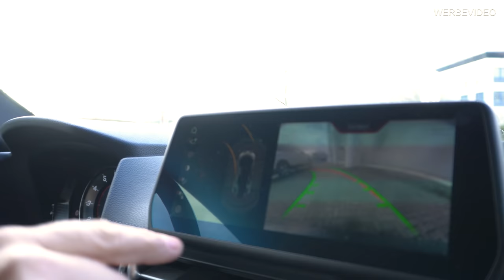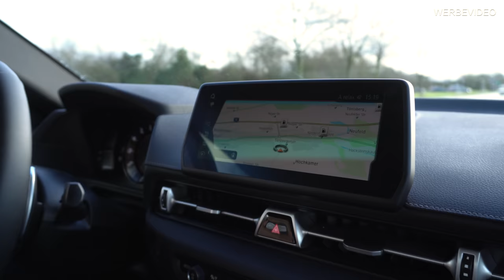Wir fahren den JP Performance Toyota Supra - Teil 1 | Prior-Design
Wir fahren den Toyota Supra von JP Performance und machen ein weiteres Concept

💥Mitglied werden!
⌚ Neue Videos 2-3 mal die Woche
Dreh und Schnitt:

Prior Design GmbH
Carl-Friedrich-Gauß-Str. 11
47475 Kamp-Lintfort
Telefon 02842/975700